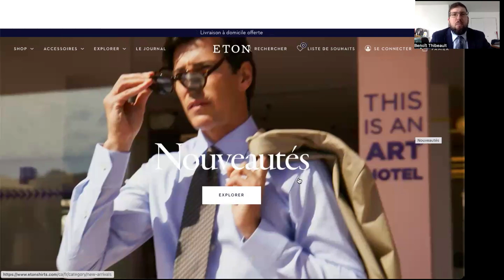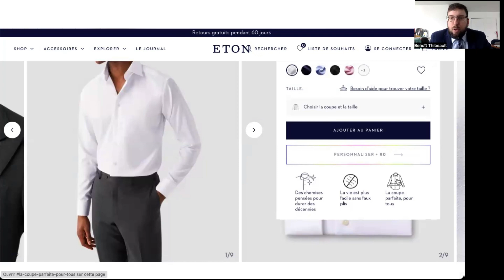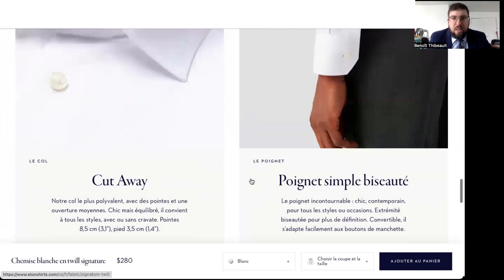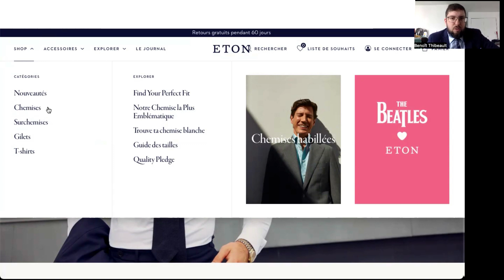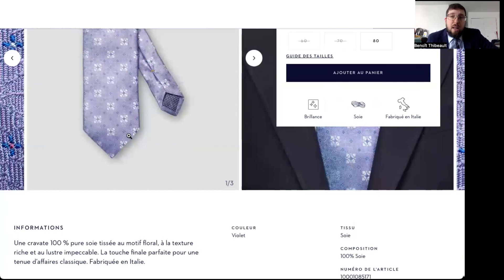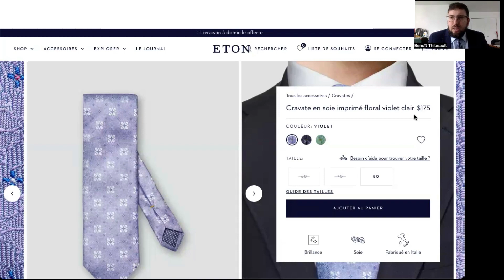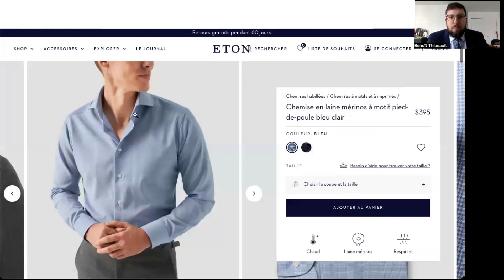Un regard sur le site de Eton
Rehaussez votre style avec une élégance intemporelle – Eton, là où sophistication et qualité se rencontrent.
Qu’est-ce que tu penses de la marque Eton ?